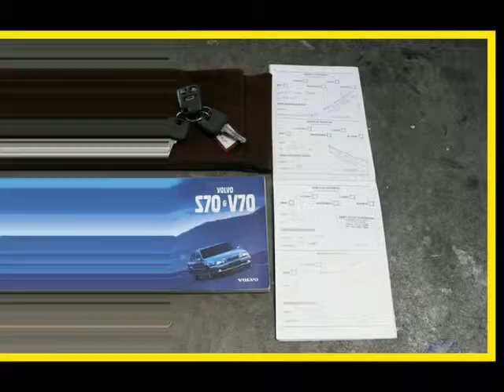For Sale (Sydney): 1997 Volvo S70 20V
For Sale (Sydney): 1997 Volvo S70 20V from Vision Cars, Sydney's #1 Luxury used car dealer.